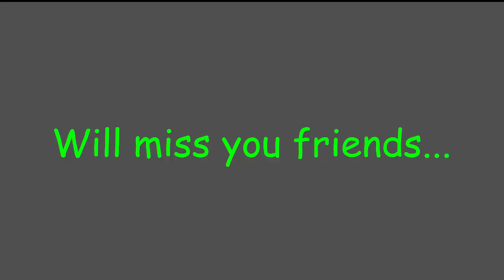Photo slide for Student||Postgraduation ending ceremony||7th batch|| Botany||Jagannath university